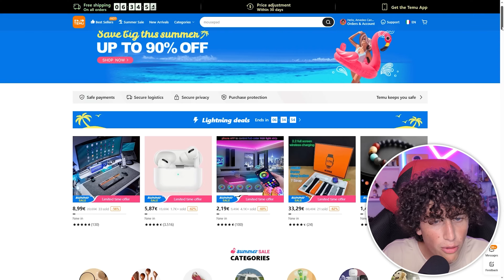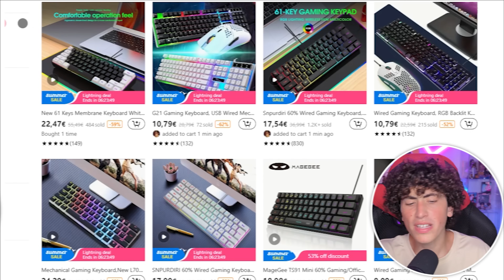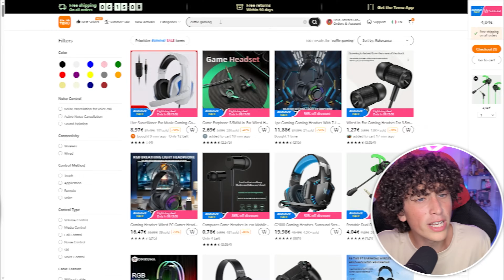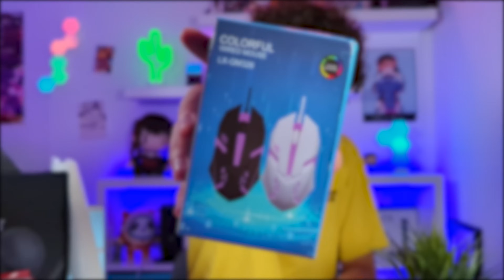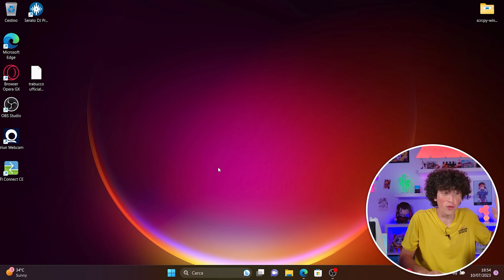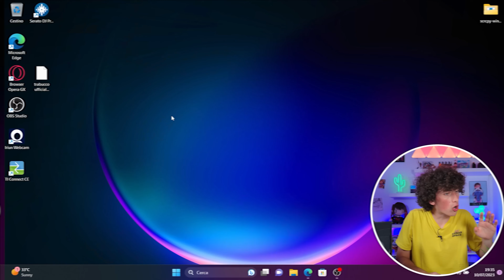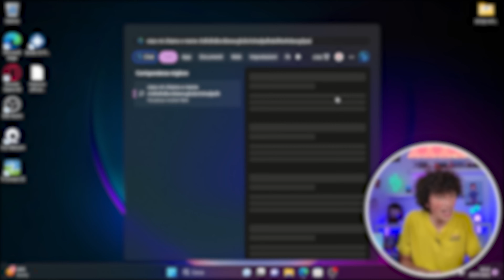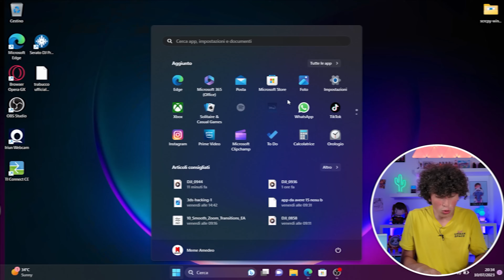Ho comprato TUTTI I GADGET DA GAMING MENO COSTOSI DI TEMU! *funzionano?*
In questo video sono andato nuovamente su Temu con l'obiettivo di comprare tutti quanti i gadget da gaming che sarei riuscito a trovare sul sito per provarli... come sarà andata? :0

💻COMPONENTI DEL MIO PC
FINE